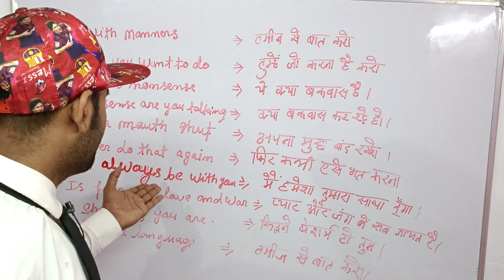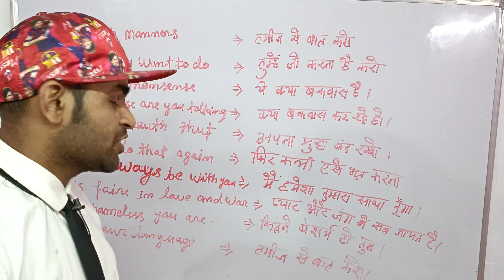10 very interesting sentences in English that we always use in our daily conversation